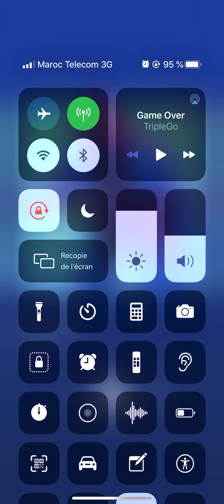Triplego Game Over